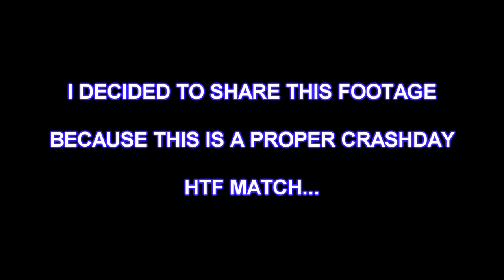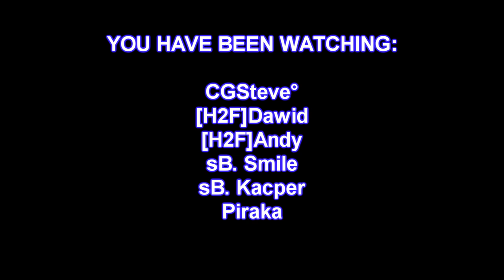Crashday HTF 2013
A nice game on Amateurs5. Felt like a proper oldschool match, so I decided to share the footage.

Unfortunatley the game crashes at the halfway point to the target checkpoint count... (well this is Crashday)

I had a few touchlags, but they worked for and against so they didn't really benefit anyone.

I left the orignially recorded soundtrack on for the authentic Crashday feel.

LIKE A SONG? PLEASE BUY IT, DON'T DOWNLOAD ILLEGALLY!